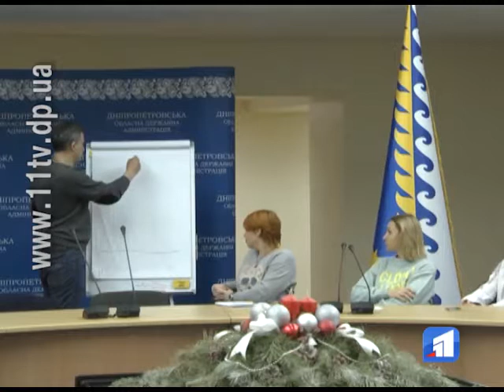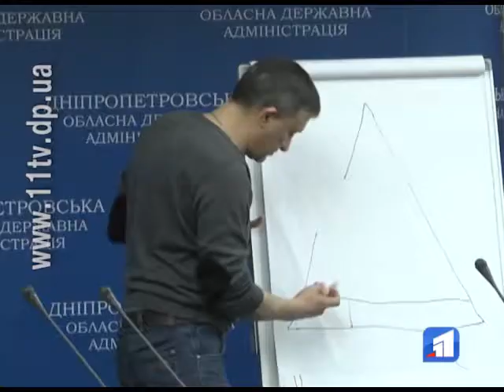В ОДА для волонтерів влаштували психологічний тренінг